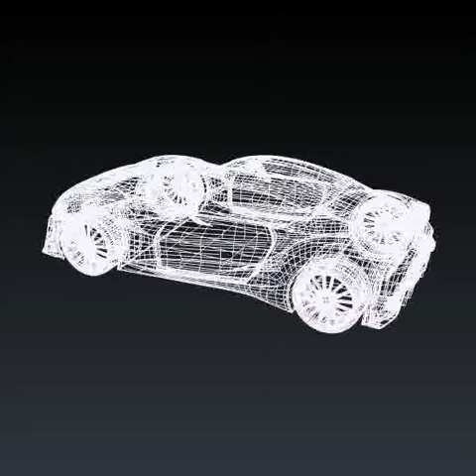3D Model of Toyota Ft1 Concept Car Restyled Review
Toyota ft1 concept car restyled 3D Model in  3D Studio (.3ds), Blender (.blend), Collada (.dae), Autodesk FBX file (.fbx), Wavefront (.obj), and formats  that are optimized for Mobile, Augmented Reality, 3D Printing and more...

Toyota ft1 concept car restyled 3d model